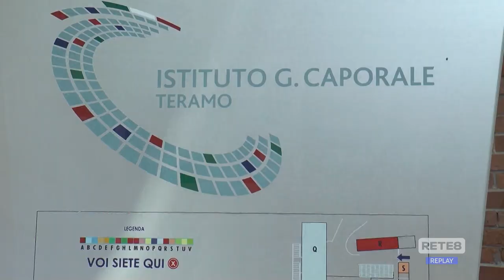Orsa Amarena - La necroscopia è durata 7 ore